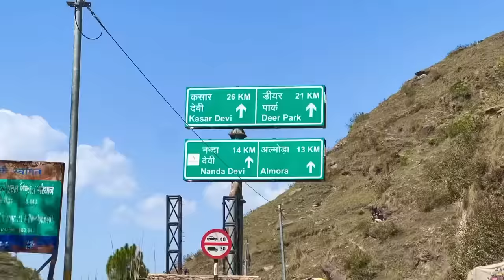Itna khtarnak accident dekhlia raste me 😣